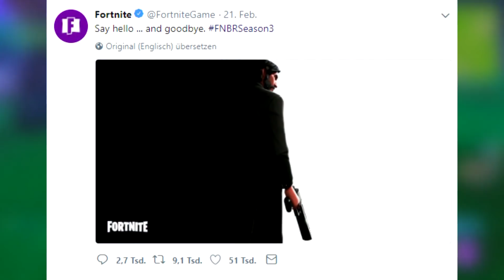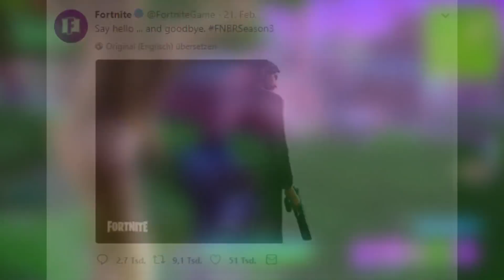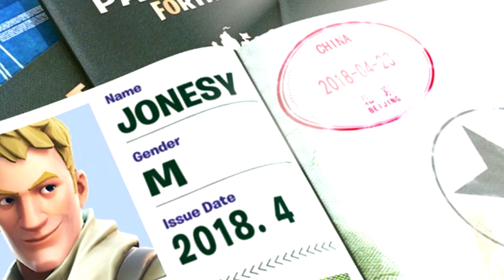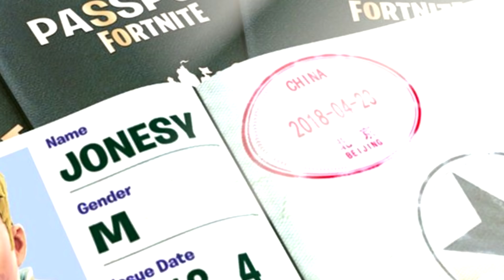DAS PASSIERT wenn der METEOR EINSCHLÄGT! 😱 MYSTERIÖSES Bild AUFGETAUCHT! 🔍 Fortnite Battle Royale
Eine NEUE MAP in CHINA!? MYSTERIÖSES BILD ist AUFGETAUCHT! COMET EINSCHLAG! - Fortnite Battle Royale

👉🏼Zu Gewinnen gibt es:
-10x 10€ Guthaben Karten für Ps4, Xbox & Steam
-4x 25€ Guthaben Karten für Ps4, Xbox & Steam
-2x Turtle Beach 60P
-2x Controller PS4 Unterschrift
-1x PS4 Slim 1 TB

➡️ Ihr solltet dieses und die Zukünftigen Videos Liken (KEINE PFLICHT) 👍🏻
➡️ Die Videos mit AKTIV Kommentieren ✅

❌ Die Gewinner werden am 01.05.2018 auf meinem Kanal Per Video bekannt gegeben
❌ Minderjährigen unter 14 Jahren ist die Teilnahme nicht gestattet

- Kein Langsamer Chat
- VIP Emblem vor dem Namen im Chat
- VIP Chat
- Emoijs die nur VIP´s haben!
- VIP Gewinnspiele
- Ihr könnt mich direkt Supporten!